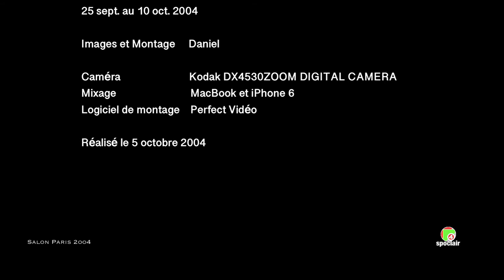Mondial de l'Automobile de Paris 2004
Mondial de l'Automobile de Paris
81e Édition
25 sept. au 10 oct. 2004